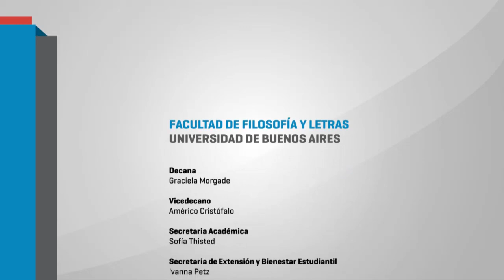Jornadas ¿Hacia dónde va la enseñanza de la historia? 04 MIRTA LOBATO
Propuesta museística y enseñanza de la historia. Coordina: Marisa Massone. 13 a 15 hs.

*Mirta Lobato - UBA FFyL-  IIEG

*Alba González - UNGS – IDES

*Federico Lorenz – Instituto Ravignani / CONICET